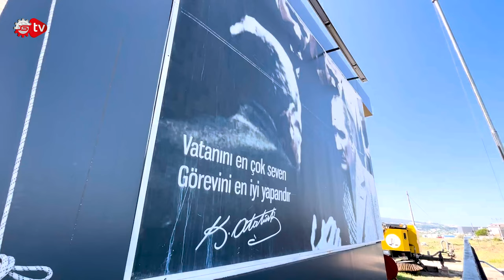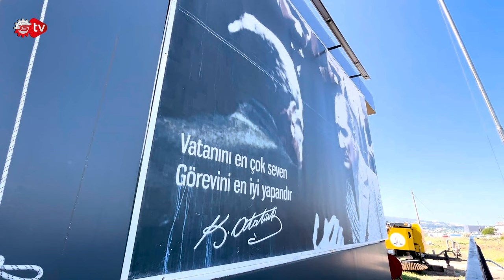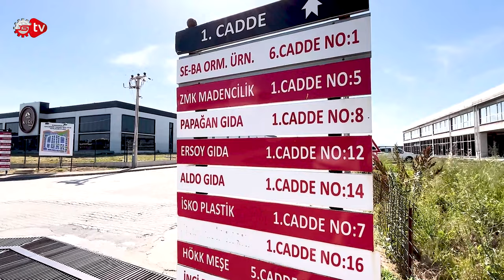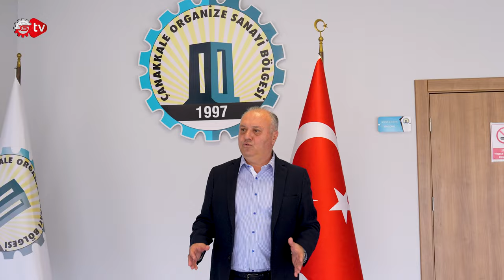Çanakkale'yi Çok Seviyorum | Çanakkale OSB Başkanı Fahrettin Ersoy Nasıl Başardı?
Üretimin tozunu ve kokusunu yutan sanayiciler, disiplin ve ilham ile bütünleşen atölyelerinde ebedi olarak keşfin peşinden giderler. Nasırlaşmış ellerle hayallerin somut bir objeye dönüşmesine aracılık eden üretim serüveni, memleketin geleceğini aydınlatan bir yol gibidir. Türkiye’nin üreten gücüne güç katan sanayicilerine vizörden baktığımız Nasıl Başardı? Sanayi TV ekibi bu hafta, Çanakkale OSB Yönetim Kurulu Başkanı Fahrettin Ersoy’u konuk etti. Sürekli Çanakkale’de yaşama hayalleri kuran Fahrettin Bey çocukluk ve gençlik yıllarındaki en özel anları Sanayi TV’den muhabir arkadaşımız Ceylan Köseoğlu ile paylaştı. Keyifli seyirler….